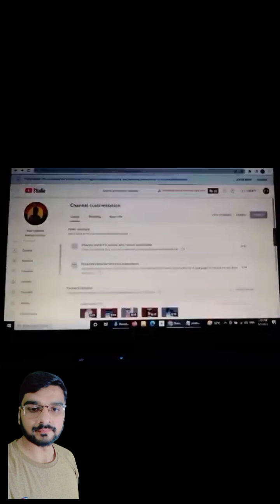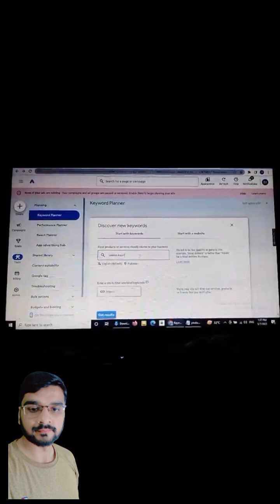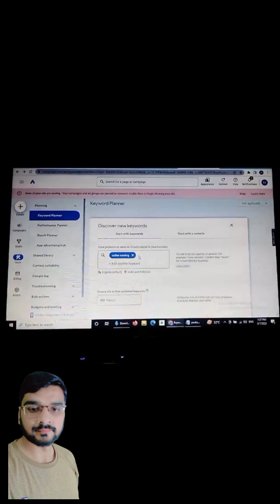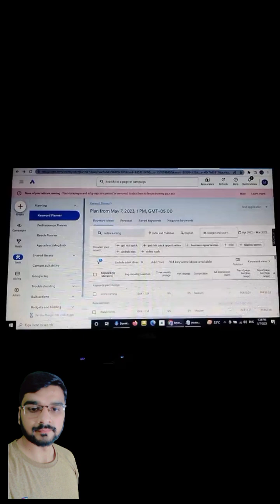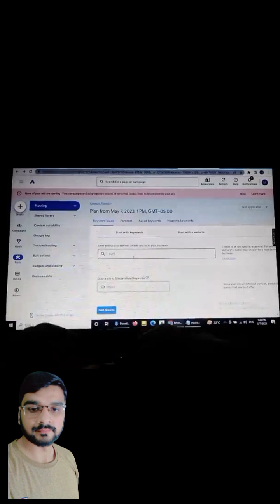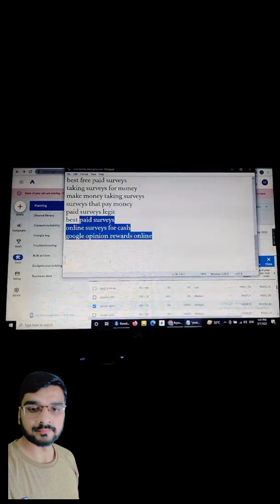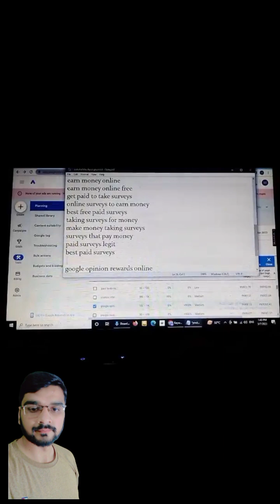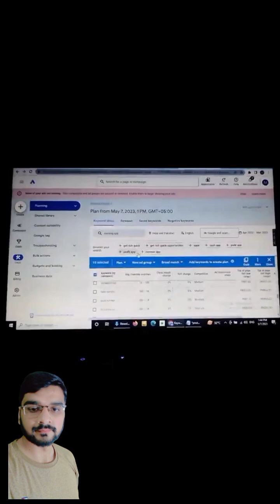video upload karne ka sahi tarka kya hy [ youtube video seo]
Is video main main apko video upload krny ka sahi tareqa btaon ga apny videos ki seo ks trha krni hy or keywords ksy lgny hain

Solved Quereis:
video upload karne ka sahi tarka kya hy
video upload
youtube seo
how to upload a video to youtube from computer
how to upload unlisted video on youtube
youtube ranking optimization
youtube keyword rank
youtube video seo checker
youtube channel seo checker
semrush youtube keyword research
seo channel
youtube title seo
seo youtube shorts
vidiq seo score